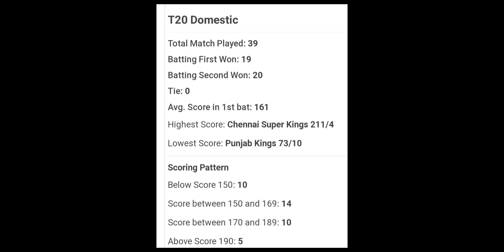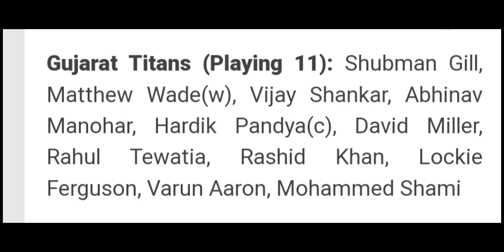IPL 2022, MATCH - 10 DELHI CAPITALS V/S GUJARAT TITANS MATCH PREDICTION 💯